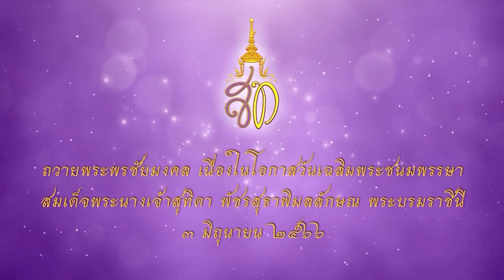ชมรมแม่บ้านมหาดไทยจังหวัดนราธิวาส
ชมรมแม่บ้านมหาดไทยจังหวัดนราธิวาส บันทึกเทปถวายพระพร สมเด็จพระนางเจ้าสุทิดา พัชรสุธาพิมลลักษณ พระบรมราชินี ประจำปี 2566